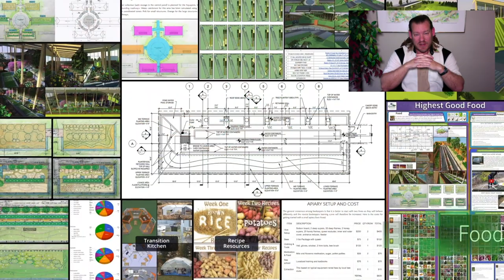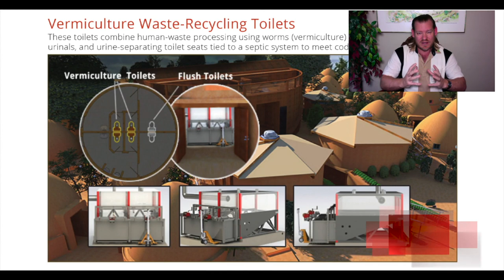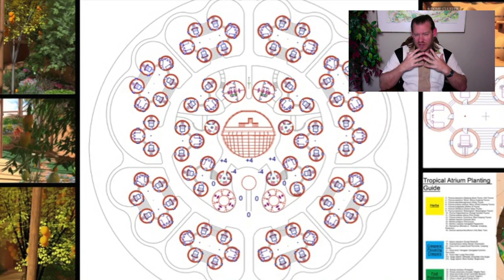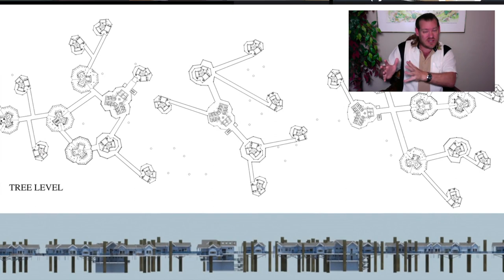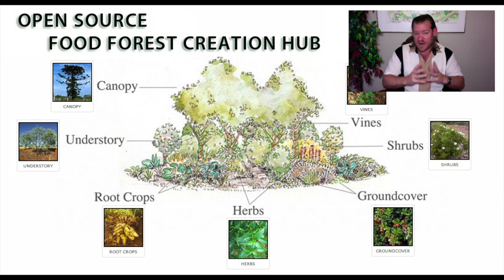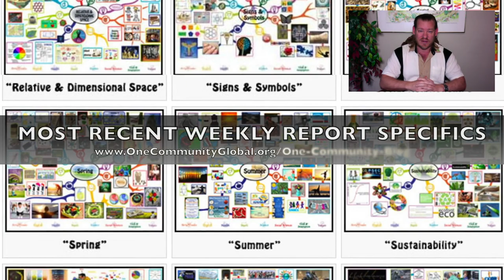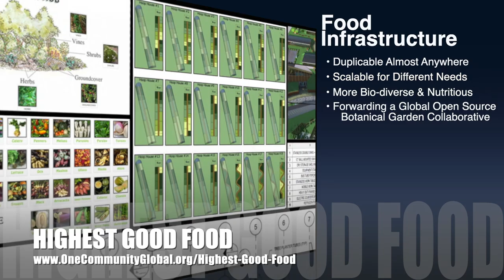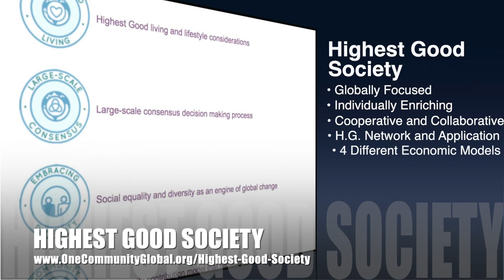Replicable Sustainable Community Models - One Community Weekly Progress Update #364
Replicable Sustainable Community Models | Global Collaboration | Open Source Cooperation | Sustainable Energy | Global Sustainability | World Change | Green New World | One Community | Weekly Progress Update #364 Specifics are

"Replicable sustainable community models can address sustainability, health, food insecurity, homelessness, and more. Here’s One Community’s update marking 7 years of weekly progress reports covering our process of creating all the necessary open source and free-shared components to build them. These open source components include sustainable and DIY-replicable approaches to food, energy, housing, education, for-profit and non-profit economic design, social architecture, fulfilled living, global stewardship practices, and more. This is the March 15th, 2020 edition (#364) of our weekly progress update detailing our team’s development and accomplishments."

THIS WEEK'S TOPIC: Replicable Sustainable Community Models